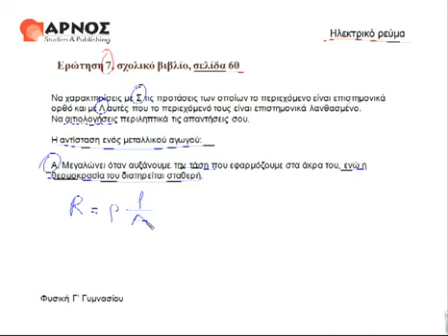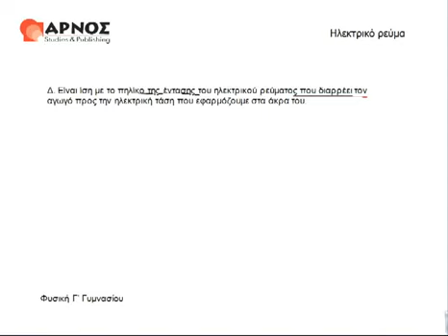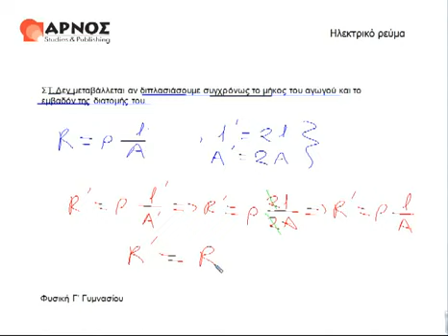2. Ηλεκτρικό ρεύμα, ερ.7 σελ.60 - Φυσική Γ' γυμνασίου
Φυσική Γ' Γυμνασίου Online όλη η ύλη σε βιντεομαθήματα.
Κεφάλαιο 2. Ηλεκτρικό ρεύμα - Ερώτηση 7 σελ.60.